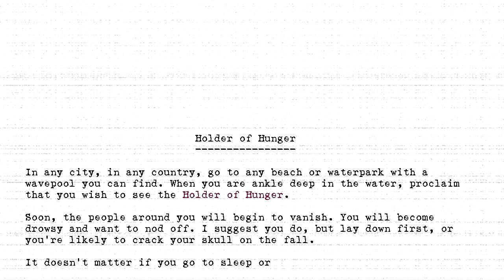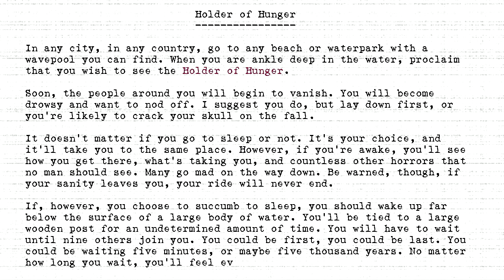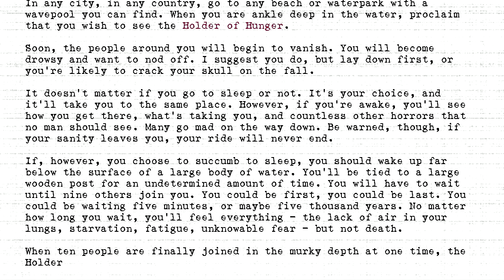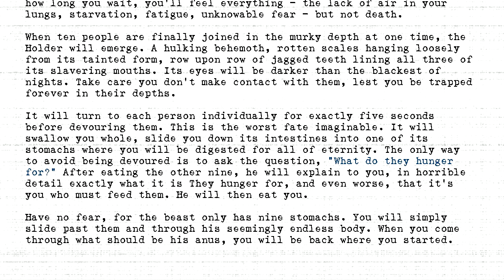The Holders - #256 - Holder of Hunger